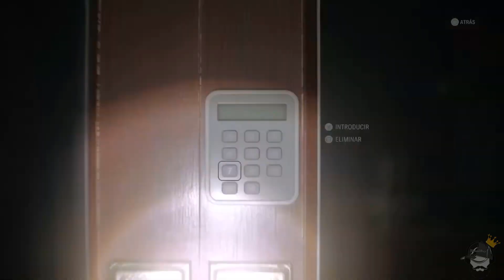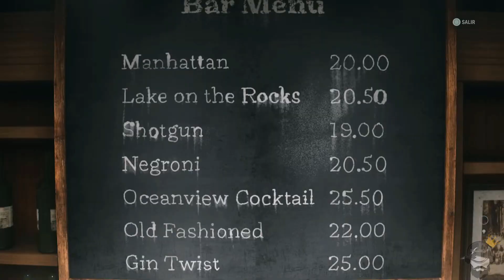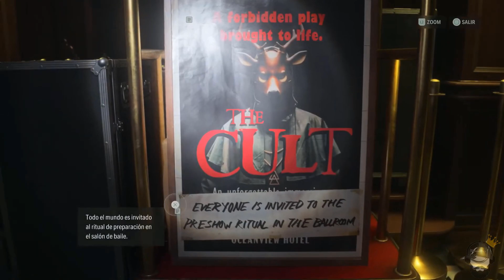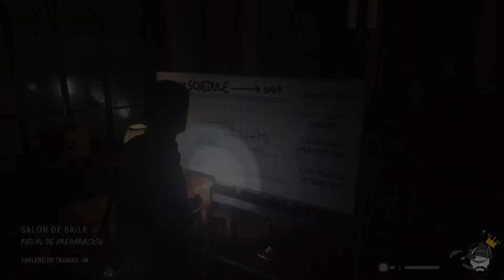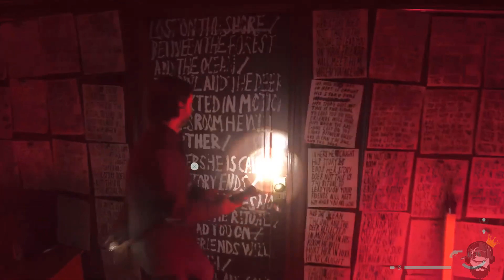✅ Alan Wake 2 Gameplay en Castellano Sin Comentarios Parte 6 | Habitación 665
Aquí tenéis el capítulo 6 del juego, en un gameplay en castellano sin comentarios para no romper la inmersión. Más de 40 minutos de gameplay.